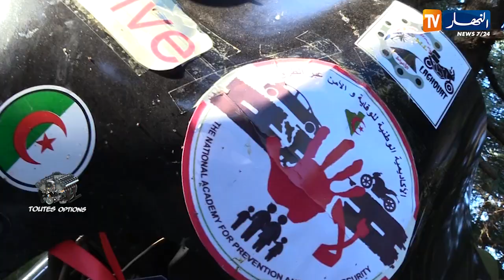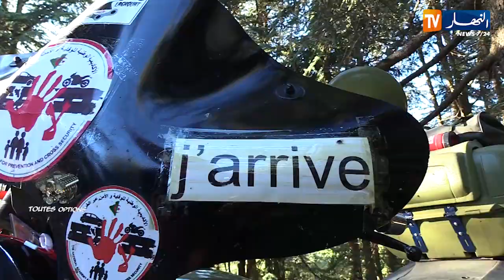TOUTES OPTIONS: الحاج بونو.. عشق لا ينتهي للدراجة النارية